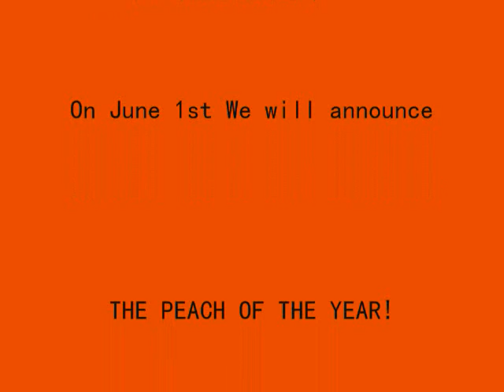Who Will Be The Peach of the Year.wmv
The Atlanta Peach is Rapidly approaching our 1 Year Anniversary.
Starting on June 1st you will be able to vote for the Peach Of The Year.
On June 16th Find Out The Winner
The Atlanta Peach
The Number One Source For Online Entertainment.